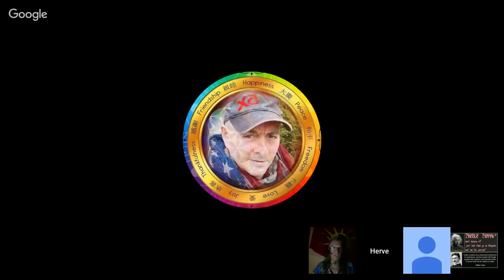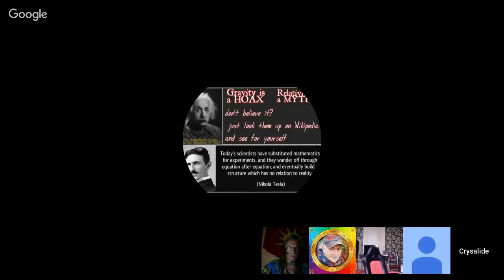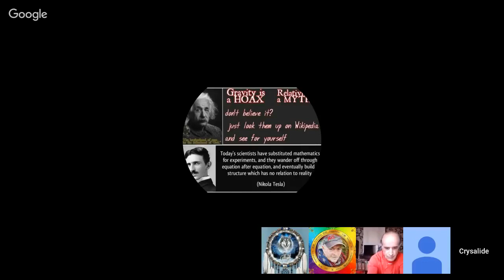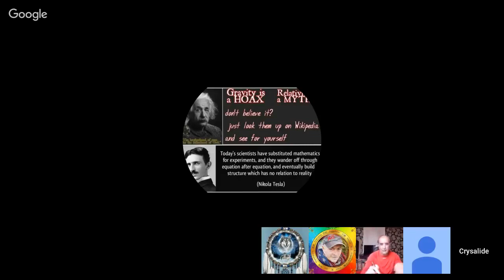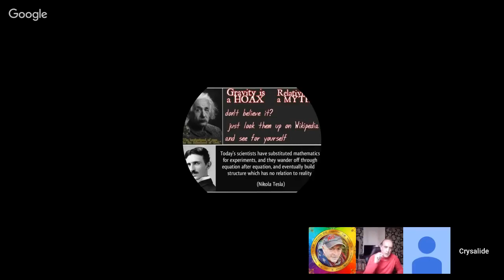Hang Out d'Hervé Reix et ses invités 24 mai 2019